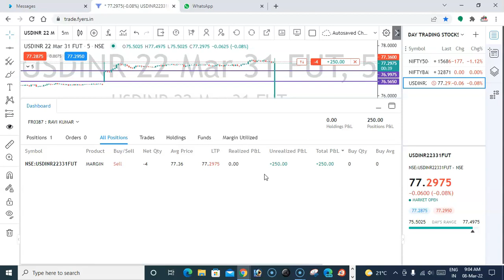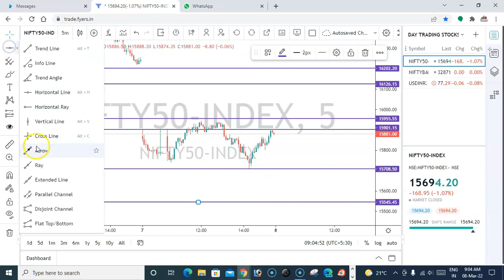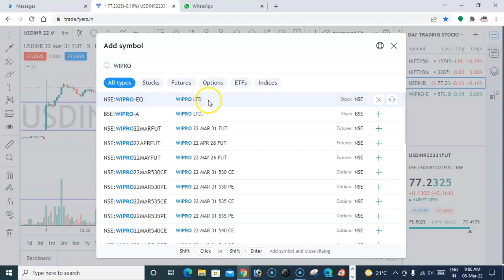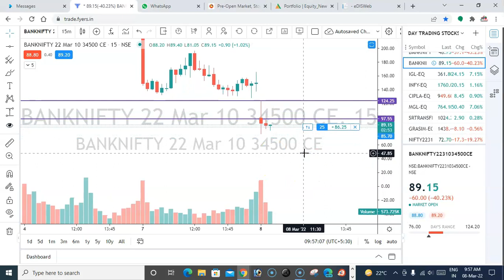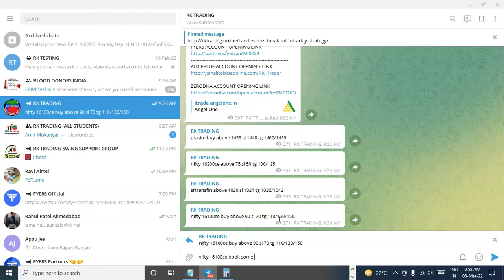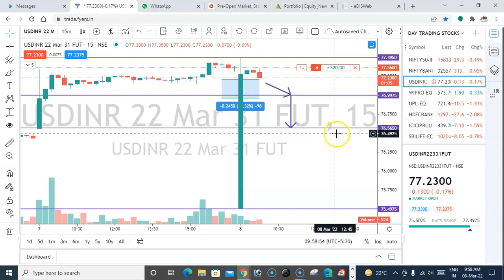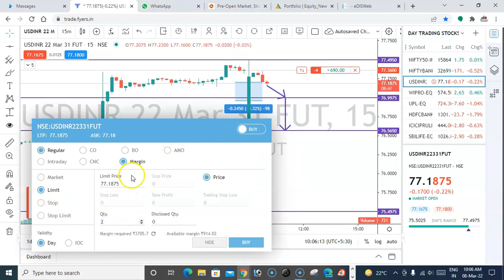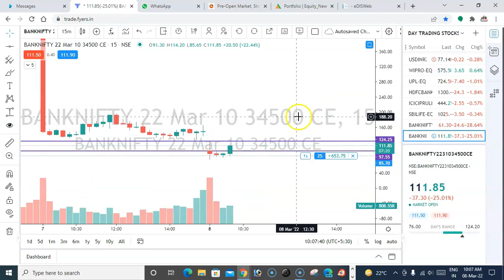INTRADAY LIVE TRADING FOR 08TH MARCH 2022 || MORNING 1ST TRADE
live trading